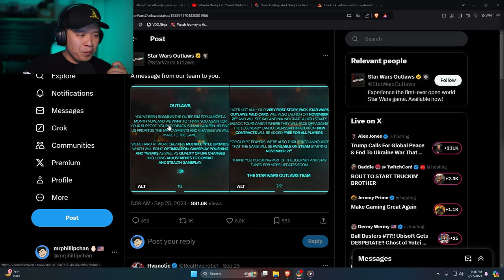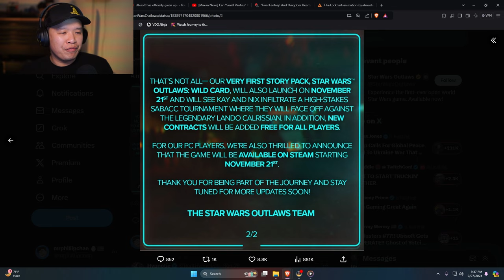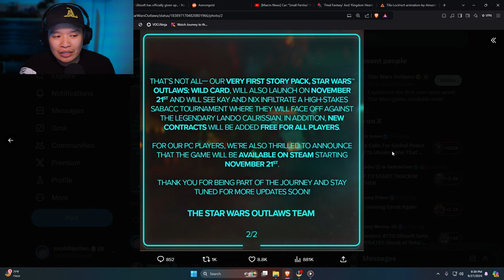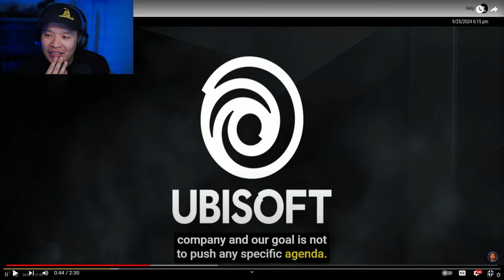Ubisoft Situation Just Got Worse...